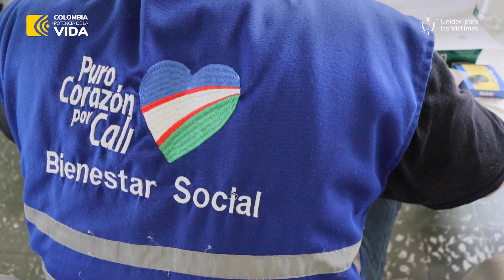La Unidad le cumple a las víctimas del Valle del Cauca con la entrega de indemnizaciones.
🎥| En Cali, Valle del Cauca, la Unidad para las Víctimas adelantó una jornada para la entrega de indemnizaciones administrativas a víctimas del conflicto armado.